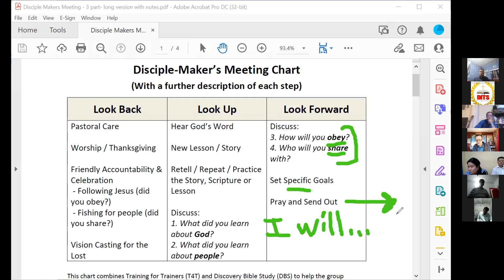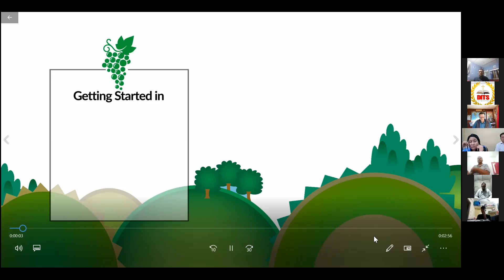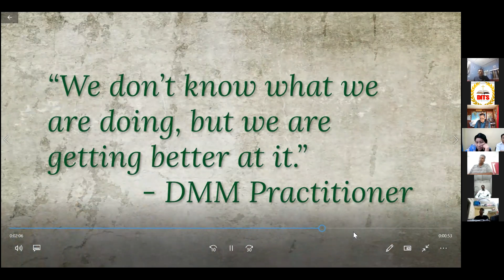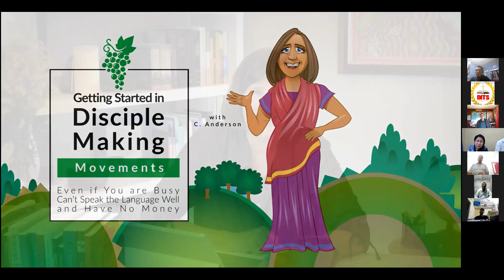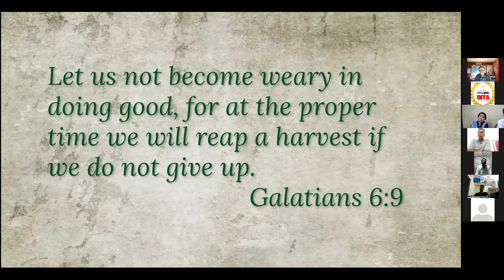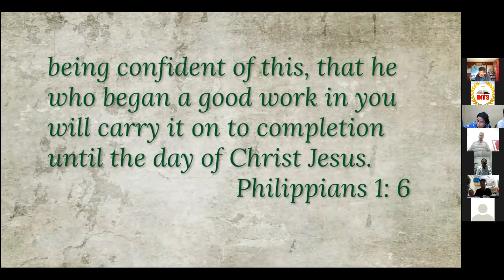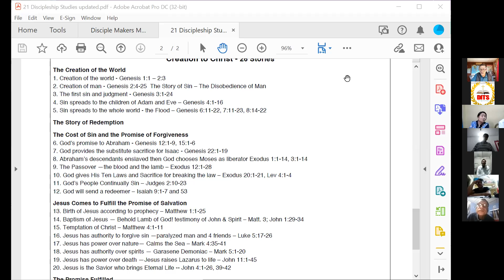Sir Mark Gillmore 's Class, in Discipleship International Theological Seminary , dated 19/10/2021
Discipleship International Theological Seminary ,